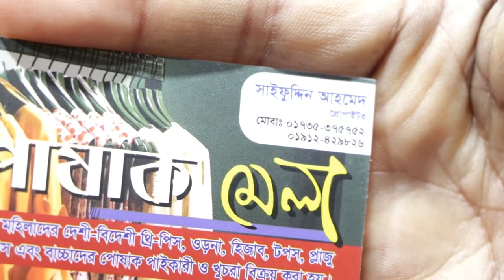Latest Design Of party wear hijab on reasonable price | 2019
hi friends🤗

this video was mind blowing party war hijab collection|2019|Party Wear| 👗

Shop Address:

Poshak mela

SHOP-b/8alham square market ,ROSULPUR PRODHAN SOROK

KAMRANGIRCHOR,DHAKA-1211

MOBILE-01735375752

to inspire me:

1|like my video.

2|comment plz how was my video and what do you want to see on my another video|

3|share my video for other people